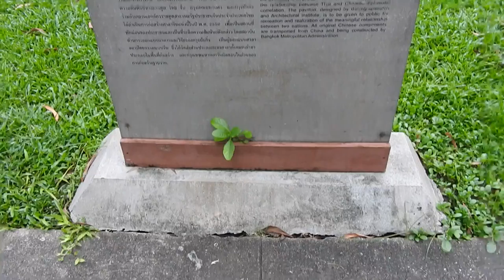DARE OR DARE IN BANGKOK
Kia Ora  fam,

Sorry for the lack of uploads, The wifi in Myanmar, where I've been the last month is lacking, expect lots of content over the next few days guys!

The adventures of Tits

Filmed on Coolpix P610
Bangkok Hotel : Nakorn Pink Samsen Soi 6 (490THB)

Ehrling - Clouds
Jeff Kaale (X I X X) - Mai tai
J-Wright - Jump (Feat. Joey Burbs)
Corey Gagné - Ice Tea
Young, Wild & Free Lyrics - Wiz Khalifa feat. Snoop Dogg
Nsync - Bye Bye Bye

For the real up to date antics, hit me up on snapchat : Manfredator

Cheers fam !